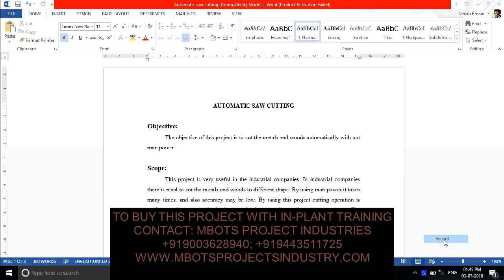DESIGN AND FABRICATION OF AUTOMATIC SAW CUTTING MECHANICAL PROJECT